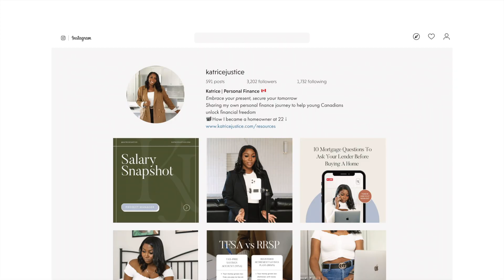My Business Rebranding Story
In this video, I'm sharing the exciting journey of my business rebrand. Discover the challenges I faced, lessons learned, and the inspiration behind the transformation.

🕒 Timestamps:
00:00 - Introduction
00:32 - Why I Decided to Rebrand
01:13 - The Rebranding Process
04:12 - Revealing the New Brand Identity
05:08 - Tagline: Embrace the Present, Secure the Future

About Me:

Katrice Justice is a Canadian financial educator and entrepreneur focused on empowering young people to be more financially confident and secure. By creating accessible resources and tools, she helps Gen Z and millennials grow wealth – without sacrificing the now.

Let’s connect!

Sign up using my codes below for some great perks.

CASH BACK
👉🏾 Get a $30 Cash Bonus when you sign up for Rakuten